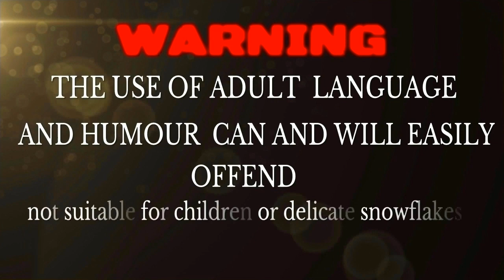Funniest sh1t always happens after a clutch ep1 ( giggle and clutch )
***This is not for children adult language and humour  ***
If you like this vid my.Com will deposit 1000k in your account  ; )